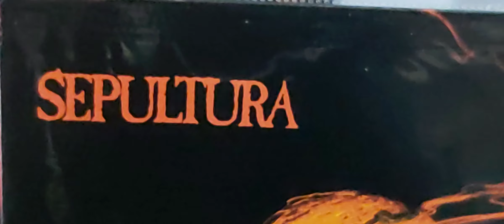SEPULTURA - Inner Self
Taken from a Masterpiece of thrash called "Beneath The Remains". FIrst Pressing Estudio Eldorado, Brazil. 1989. Max & Igor Cavalera, Andreas Kisser, Paulo Jr. vinylrecords thrashmetalmusic .
.If You like my channel and want to support it for more videos or ask me for a specific one, you could make a donation